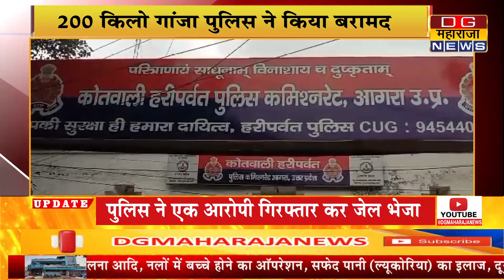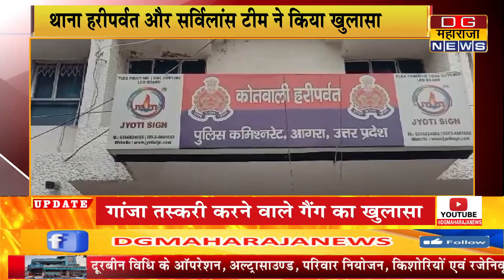गांजा तस्करी करने वाले गैंग का खुलासा